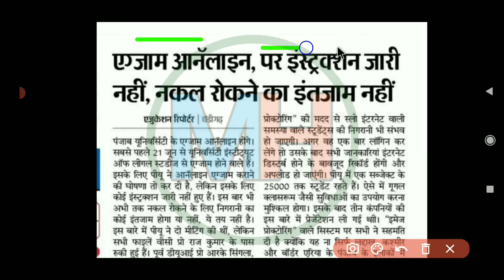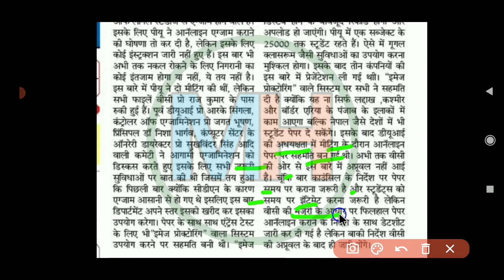Panjab University Latest News || PU University Online Exam Update || PU Chandigarh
Punjab University Ba , Ma , Msc , MCom , MBA Result | PU University Latest Updates | PU NEWS | PU  Result